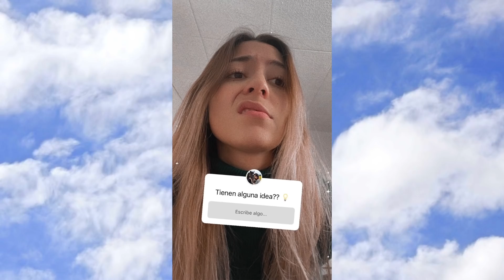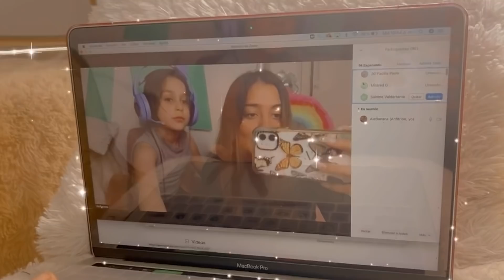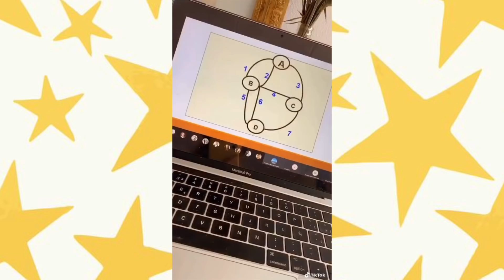Nuestros MEJORES TikTok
SOMOS 4 MILLONEEES !